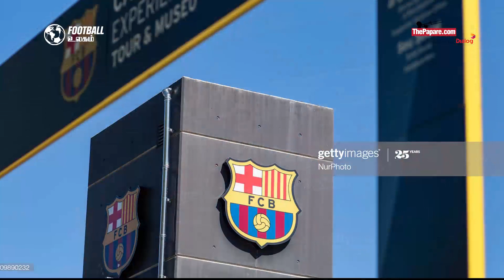6 வாரங்களில் 4ஆவது தடவையாக கொரோனா தொற்றுக்கு உள்ளான DYBALA | FOOTBALL ULAGAM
Dybala affected by coronavirus again,  Substitution players increase by 3 to 5, China's plan to construct a big football stadium in the world amidst the coronavirus concern and more football updates in this football Ulagam...

இந்த பகுதியில் கடந்த 6 வாரங்களில் 4 ஆவது தடவையாக கொரோனா தொற்றுக்கு உள்ளாகிய DYBALA, மாற்று வீரர்களை 3இலிருந்து 5 ஆக கூட்ட முடிவெடுத்துள்ள FIFA, கொரோனா  அச்சுறுத்தலுக்கு மத்தியில் உலகில் மிகப்பெரிய கால்பந்து அரங்கை நியமிக்கும் சீனா மற்றும் CAMP NOUவை விற்க தயாராகும் பார்சிலோனா  போன்ற பல தகவல்களை பார்ப்போம்.